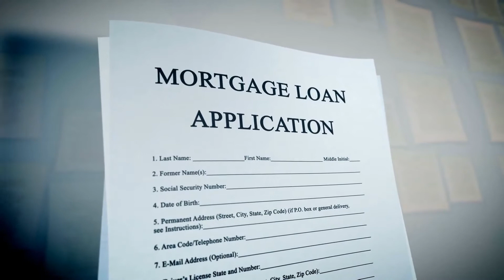What are Common Investment Property Tax Deductions